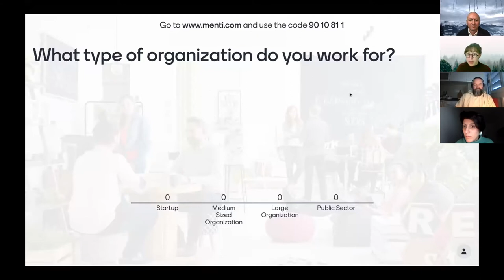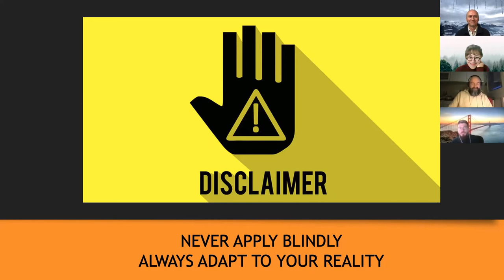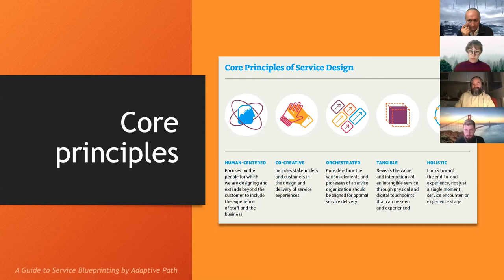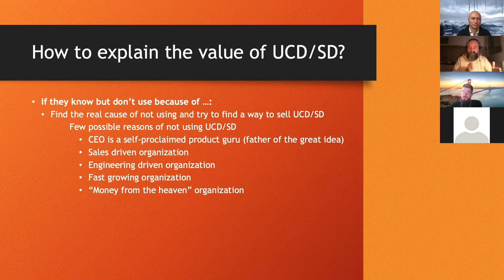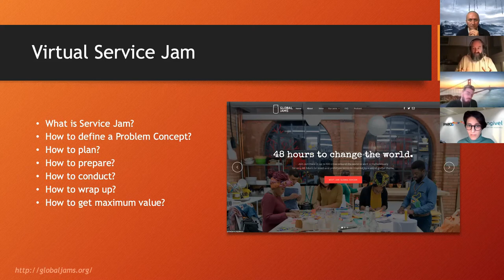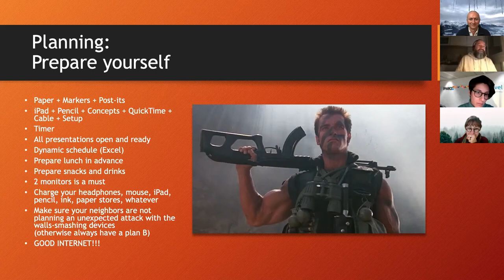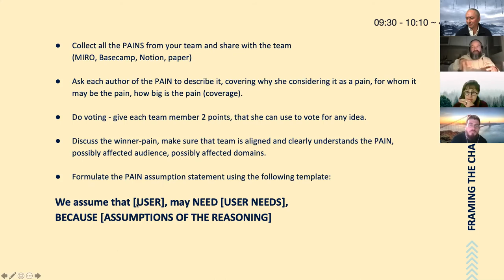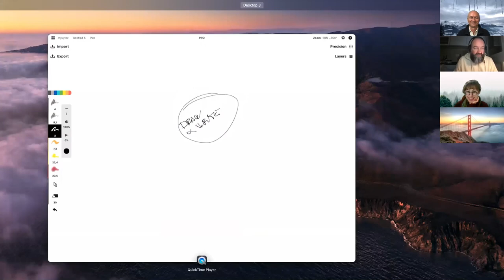How to run remote service design jams | Nikita Savitskiy | We Are Online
How to explain to your team the value of user-centered design and service design? How to seed the idea of focusing on the problem and not on a solution first? How to explain that alignment of the team on the right problem is raising efficiency? How to explain to your team that customers don’t bite and how to validate with them your great ideas?

Learn from Nikita Savitskiy who's sharing his experience of running a fully remote one-day long interactive service jam with his team.

Recording of our meetup from December 10, 2020